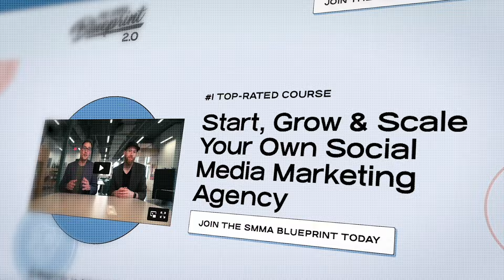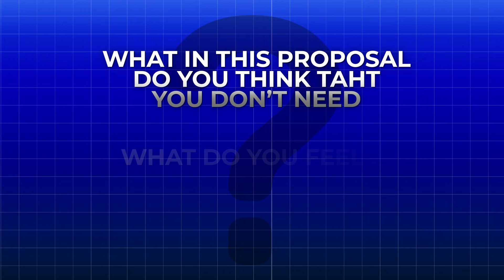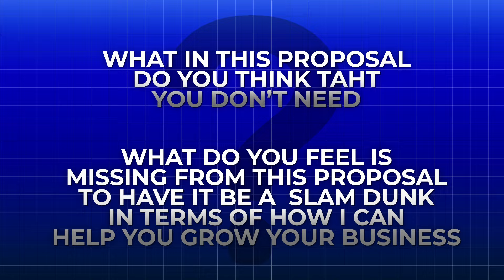Why You Aren’t Making any Money With SMMA (Watch if Brokey)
Why you aren't making any money with SMMA.

If you aren't making any money from your agency but feel like you are doing everything right.. this video is for you my friends.

After mentoring 1,000's of students over the last decade of teaching this business model, we see some common pitfalls that new agency owners make.

Let's talk about those in this video!